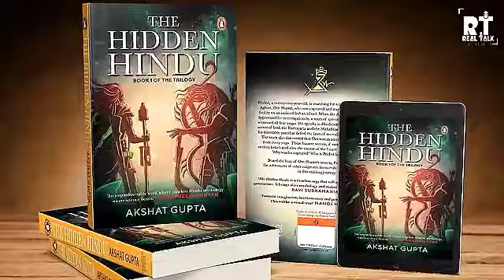Bastar Shree Krishna mandir , Ek esa mandir jha rat me shree Krishan aate hai , hindu miracle